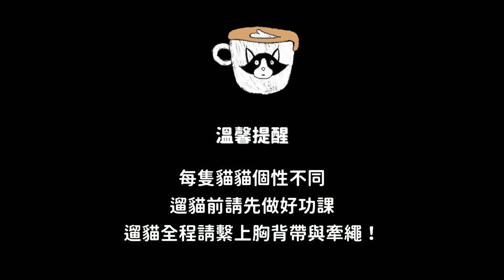河堤出現遛貓怪客？那堤散步初體驗 第一次遛貓 Vlog EP19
哪裡有這麼可愛的河堤怪客！
散步回家身上都是枯枝落葉...🤦‍♂️

想看那堤做什麼、玩什麼？就留言給我們吧！
有你的支持是我們最大的鼓勵！

那堤小檔案 Latte ラテちゃん Profile
姓名 Name：溫那堤 Latte Wen ♀(Norwegian Forest)
生日 Birthday：2021/07/09 台灣 Taiwan（9m）

Music Information:
Title: Fun Play / Artist: Chiro / Genre: BGM / Mood: Fun, Joy, Curious